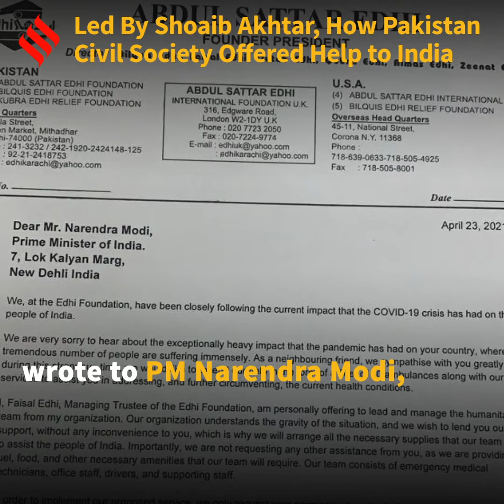Led By Shoaib Akhtar, How Pakistan Civil Society Offered Help to India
Shoaib Akhtar's earnest plea to the Pakistan govt opened a floodgate similar requests; Pakistan's Edhi Foundation, wrote to PM Narendra Modi, offering “a fleet of 50 ambulances”